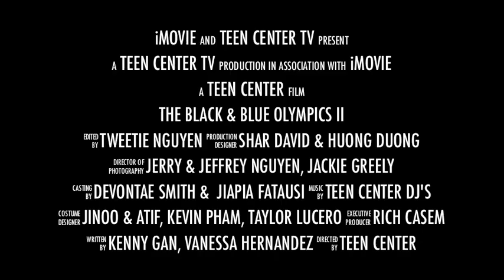BBO II-The Championship-Trailer.m4v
The Wilcox vs Santa Clara "Gold Cup" week! What school will rule the City of Santa Clara? We shall find out on Friday at the Youth Activity Center. It's the "Black & Blue" Olympics II. Good Luck to both schools. everyone is welcomed!